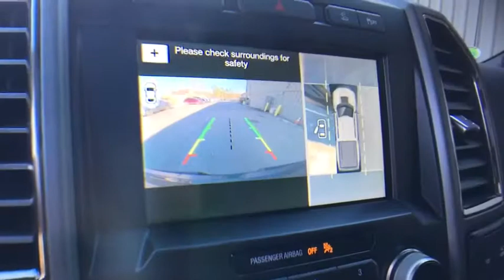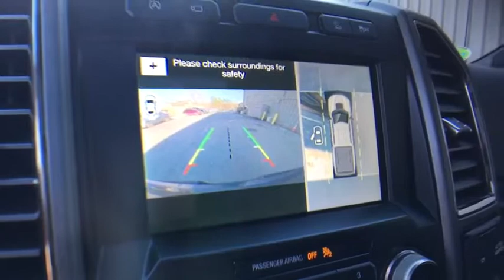2019 Ford F-150 Brattleboro, Bellows Falls, Keene, Claremont, Greenfield, VT 9073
Black N 2019 Ford F-150 available in Brattleboro, Vermont at Faith's Ford Brattleboro. Servicing the Bellows Falls, Keene, Claremont, Greenfield, VT area.

Black Metallic 2019 Ford F-150 Raptor 4WD 10-Speed EcoBoost 3.5L V6 GTDi DOHC 24V Twin Turbocharged 4WD.brbrRecent Arrival!